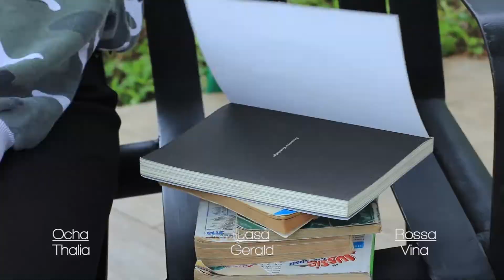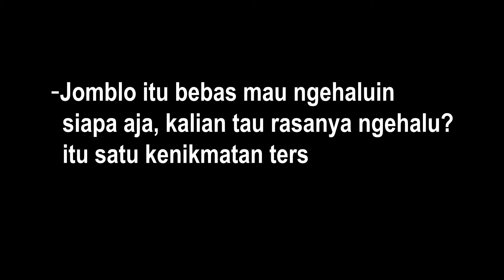Halu - Short Movie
CAST
Thalia    : Ocha Apriliane ( @thefawkie)
Gerald   : Ilyasa Akbar ( @i_ly04 )
Vina       : Rossa Krisna ( @chao_tsrn )

CREW
Produser       : Kim shep lim ( @kim_sheplim )
Sutradara      : Yanti Fransiska Sugiono ( @yanthy_honey06 )
Penulis          : Amelia Gustina ( @vxmeeya )
SCRW            :  Yanti Fransiska Sugiono ( @yanthy_honey06 )
Cameramen : Kim shep lim ( @kim_sheplim )
                         Chandra Okta ( @cold_0_degree )
                         Agung Setiawan ( @junghyun_as )
Editor             : Albi Nur Yachya Muslim ( @albiinhere_ )
MUA&PU       : Albi Nur Yachya Muslim (@albiinhere_ ) , M Aziz Riza
                         (@mazizr ) , Nurul ( @un._ha)

Saya tidak memiliki semua materi yang di posting di saluran ini, jika anda adalah pemilik hak cipta dan ingin menghapus konten anda, kirimkan saya email atau tinggalkan pesan pribadi dan saya akan menghapus konten anda sesegera mungkin.